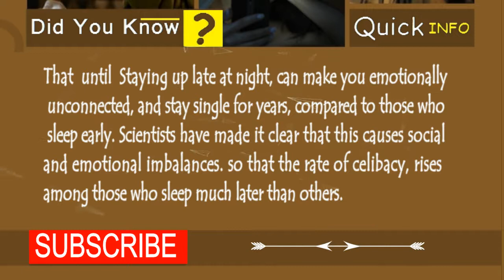Something you do daily may cause you to be single throughout your life ! | Quick Facts #14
Something you do daily may cause you to be single and emotionally unconnected throughout your life :
It will not occur to you ! :o :o
KW : celibacy causes,involuntary celibacy,celibate men,involuntary celibacy depression,celibacy relationship,can abstinence cause health problems,celibate life,male celibacy,being celibate,forced celibacy,benefits of abstinence,can celibacy cause health problems,forced celibacy in marriage,sexual abstinence,side effects of abstinence in men,what is abstinence,what does abstinence mean,celibacy benefits,what is celibacy,celibacy vs abstinence,celibate,abstinent,what does celibate mean,being celibate in a relationship,celibate meaning,involuntary celibacy men,celibacy depression,involuntary celibacy in marriage,long term involuntary celibacy,incel and depression,celibacy and depression,voluntary celibacy,incel depression,abstinance,salabit,how to be celibate,involuntary celibacy in a relationship,disadvantages of abstinence,incel men,side effects of abstinence,celibate woman,what is abstain,becoming celibate in a relationship,effects of celibacy,advantages of abstinence,is celibacy healthy,celibate marriage,pros and cons of abstinence,becoming celibate for god,single and celibate, Sleep late at night risk ...